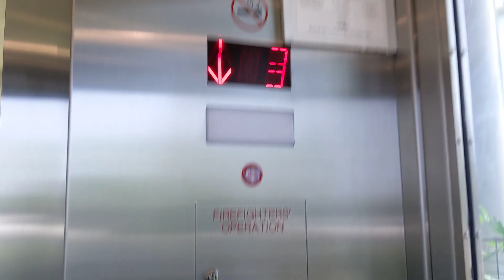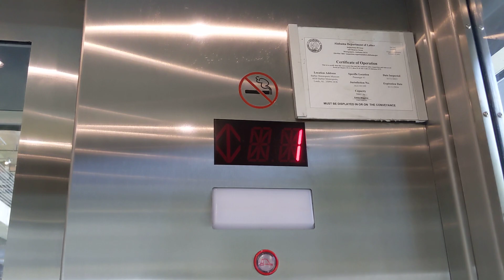🛗 Elevator at Barber Vintage Motorsports Museum in Leeds, Alabama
I didn't notice the private event that was going on on the first floor and it was blocked off.

There was another elevator but not worth filming it's pretty much the same exact elevator with same modifications but massive.

Video Details
Installation=2003
Camera=Pixel 3a
Location=Leeds, Alabama